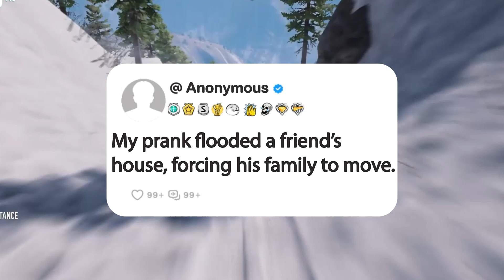My prank flooded a friend’s house, forcing his family to move.